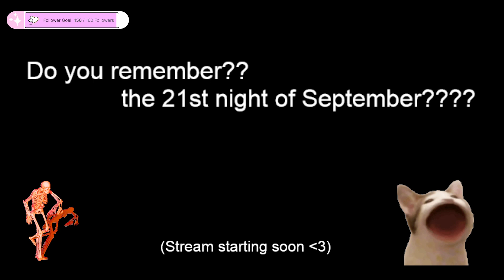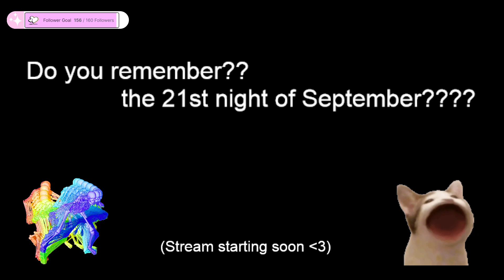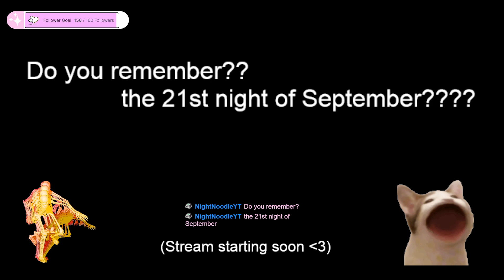The Search Continues (Part 1/2) | Hollow Knight #4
Streamed live on September 21st, 2022

Stream today was being very laggy and watchable, so this is my starting stream before having to turn off and on again lmao -- Watch live